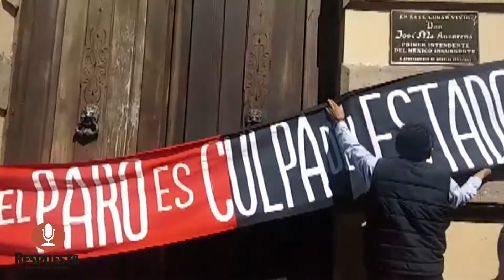MARCHA CNTE DESDE FINANZAS AL CONGRESO DEL ESTADO